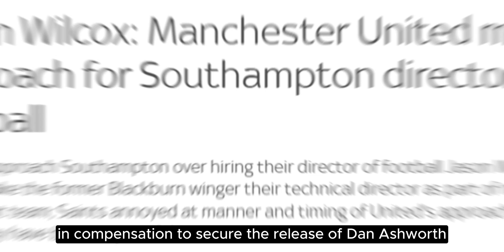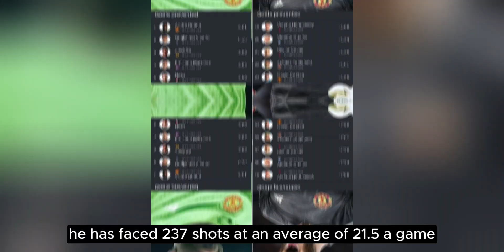🚨NO ONE EXPECTED THIS information! We got covered!